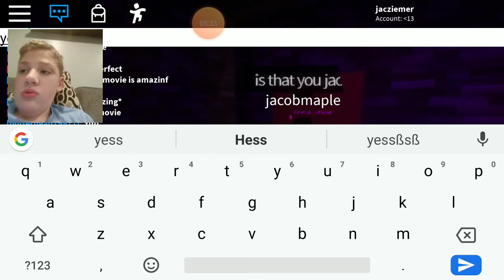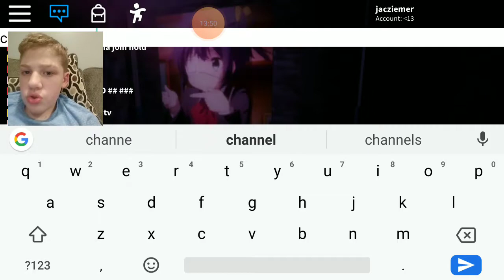I'm trash vibe hangout